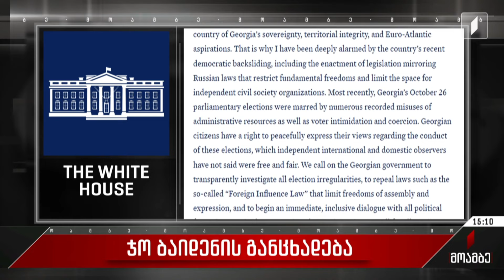ჯო ბაიდენის განცხადება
ჯო ბაიდენი მოუწოდებს საქართველოს მთავრობას, გამჭვირვალედ გამოიძიოს ყველა საარჩევნო დარღვევა და ყველა პოლიტიკურმა ძალამ მკაცრად დაიცვას კანონის უზენაესობა. ამ განცხადებას ავრცელებს თეთრი სახლი. დოკუმენტში ვკითხულობთ, რომ ჯო ბაიდენი შეშფოთებულია ქვეყანაში ბოლო დროს დემოკრატიის უკუსვლით, მათ შორის „რუსული კანონების“ მსგავსი კანონმდებლობის მიღებით. განცხადებაში ასევე აღნიშნულია, რომ საქართველოში 26 ოქტომბერს ჩატარებული საპარლამენტო არჩევნები ადმინისტრაციული რესურსების ბოროტად გამოყენების მრავალი ფაქტის, ასევე ამომრჩეველთა დაშინებისა და იძულების გამო დაზიანდა.

ჯო ბაიდენი მიმართავს მთავრობას, გააუქმოს ისეთი კანონები, როგორიცაა „უცხოური გავლენის გამჭვირვალობის შესახებ“ კანონი, რაც მისი თქმით, ზღუდავს შეკრებისა და გამოხატვის თავისუფლებას. ასევე ითხოვს, რომ დაიწყოს ინკლუზიური დიალოგი საქართველოს ყველა პოლიტიკურ ძალასთან არჩევნების სანდოობის აღსადგენად. ჩვენ მოვუწოდებთ ყველა მხარეს, მკაცრად დაიცვას კანონის უზენაესობა და ფუნდამენტური თავისუფლებები, რომლებიც რჩება საქართველოს ევროატლანტიკური მომავლის საფუძვლად,“ - ნათქვამია განცხადებაში.

თბილისში ჯო ბაიდენის განცხადებას ეხმაურებიან.